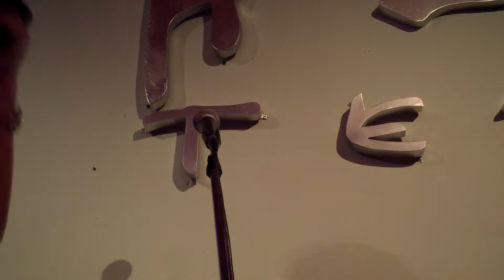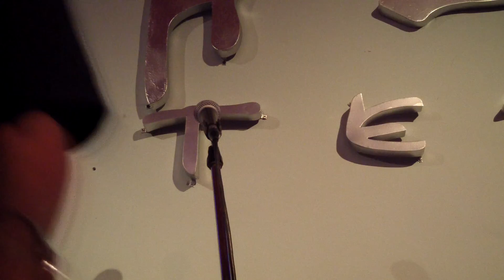ตัวไกลใจเหงา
ฝากเพลงผมร้องของพี่เป้า สายัณห์ สัญญา ไว้ในอ้อมใจของทุกท่านด้วยนะครับ